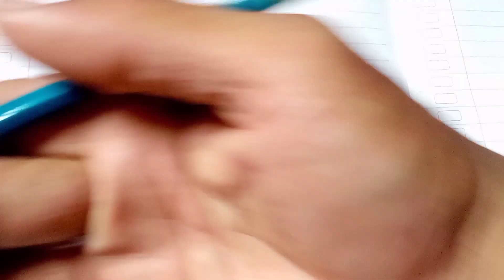Menggambar lisa blackpink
menggambar blackpink